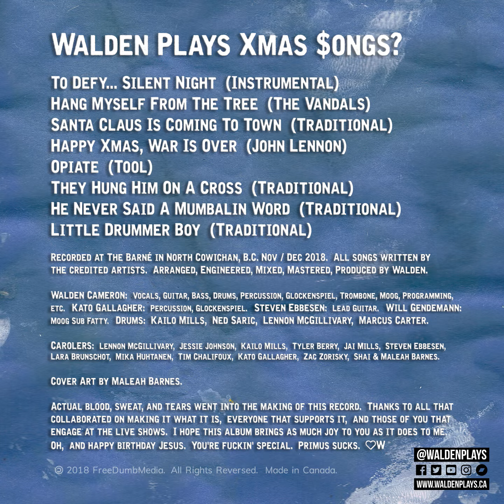Opiate (Tool) | Walden plays XMAS SONGS?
To Defy... Silent Night (Instrumental)
Hang Myself From The Tree (The Vandals)
Santa Claus Is Coming To Town (Traditional)
Happy Xmas, War Is Over (John Lennon)
Opiate (Tool)
They Hung Him On A Cross (Leadbelly)
He Never Said A Mumbalin Word (Traditional)
Little Drummer Boy (Traditional)
Gang Bang (Hidden Track)
Happy Holidays, You Bastard (Blink 182)
4 Teh Kidz (Hidden Track)
Little Drummer Boy (Alt Club Mix) (Hidden Track)

Released December 21, 2018. Recorded at The Barné in North Cowichan, B.C. Nov / Dec 2018. All songs written by the credited artists. Arranged, Engineered, Mixed, Mastered, Produced by Walden Cameron.

Walden Cameron: Vocals, Guitar, Bass, Drums, Percussion, Glockenspiel, Trombone, Moog, Programming, etc. Kato Gallagher: Percussion, Glockenspiel. Steven Ebbesen: Lead Guitar. Will Gendemann: Moog Sub Fatty. Drums: Kailo Mills, Ned Saric, Lennon McGillvary, Marcus Carter.

Carolers: Lennon McGillvary, Jessie Johnson, Kailo Mills, Tyler Berry, Jai Mills, Steven Ebbesen, Lara Brunschot, Mika Huhtanen, Tim Chalifoux, Kato Gallagher, Zac Zorisky, Shai & Maleah Barnes.

Actual blood, sweat, and tears went into the making of this album. Thanks to all that collaborated on making it what it is, everyone that supports it, and those of you that engage at the live shows. I hope this album brings as much joy to you as it does to me. Primus sucks.